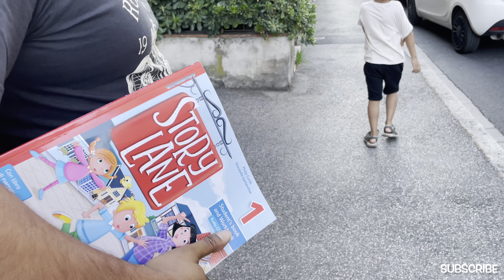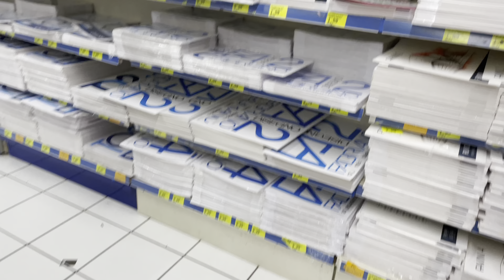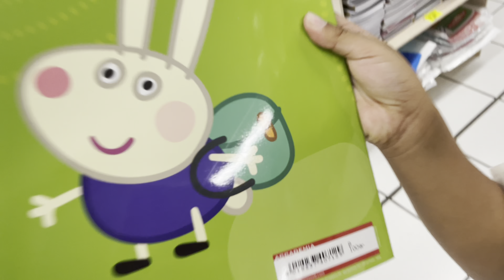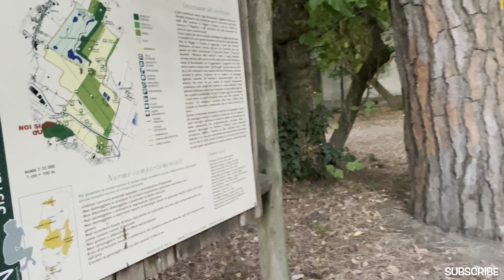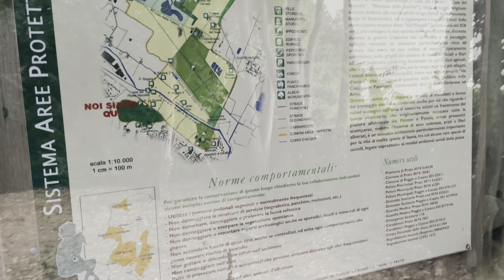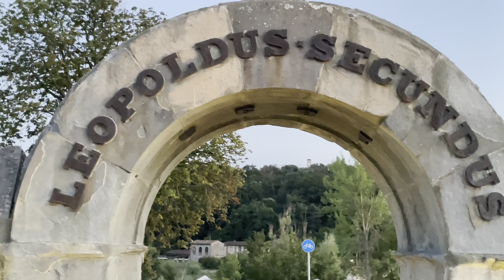AN UNPLANNED VLOG // SCHOOL SUPPLIES SHOPPING // A REQUEST TO THE VIEWERS - VLOG 98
Hello Everyone,
         Here is an unplanned vlog for you.
We spent a  beautiful afternoon doing shopping. We bought some school stuff for Adyan, his books, bag and more stuffs.
Then we’ve been to such an amazing place ❤️